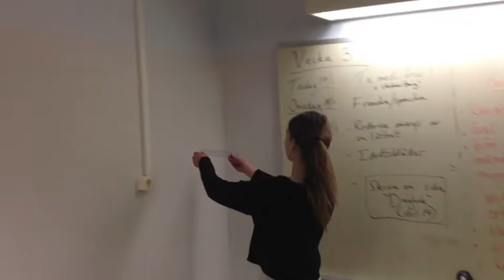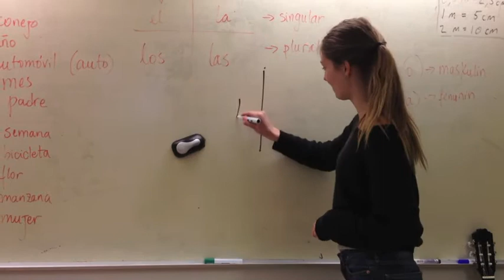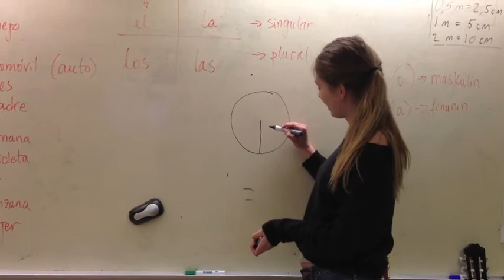maiken alice stina- matte.m4v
Stina, Alice och Maiken redovisar sitt Ma-projekt där de arbetat med att flytta hemifrån. Budget, design av lägenhet och byggande av modell av den var en del av upgifterna. Och SKALA, därav att eleverna skulle presentera bla area, vad det är och hur du räknar ut det i ett videoklipp.

Hur räknar man ut area?